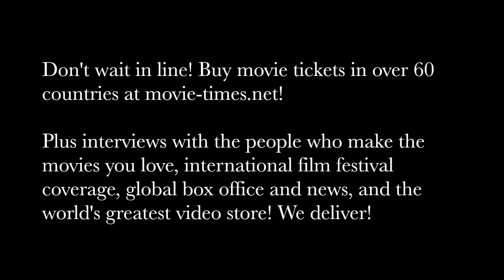Hugh Jackman: THE FRONT RUNNER